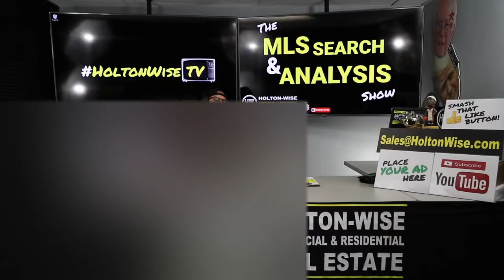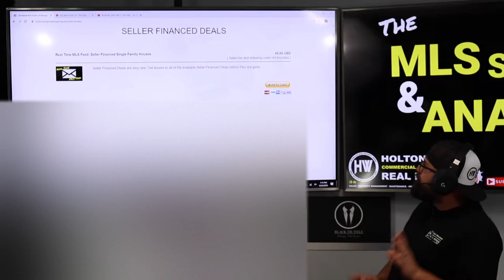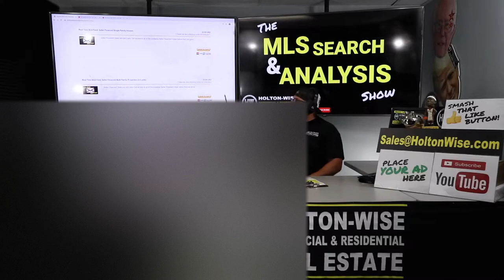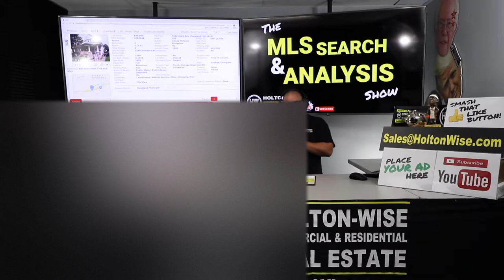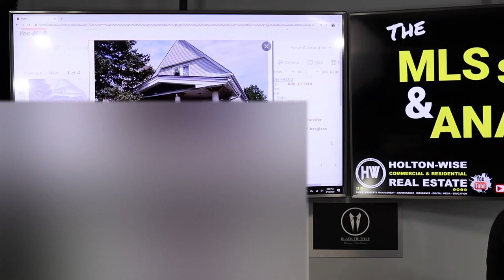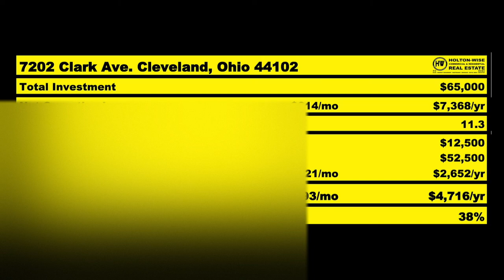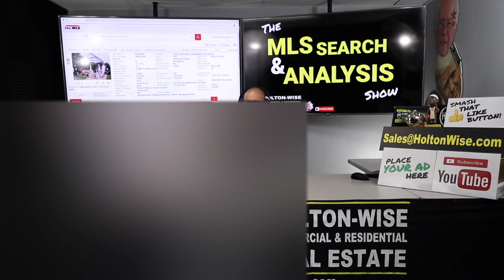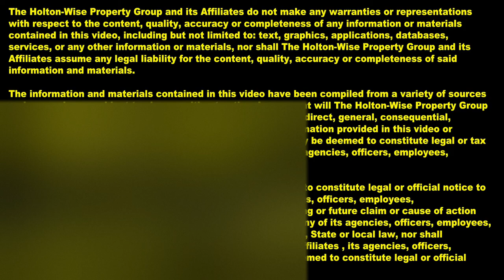Seller Financing Real Estate with No Money and Bad Credit | MLS Search & Analysis 197 - 7202 Clark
If you are a new real estate investor you may have some of the following questions. How do I buy houses with no money? How do I buy houses with no credit? How do I buy houses with no credit? What is seller financing? How do I buy houses with seller financing? Can I buy rental properties with seller financing? In the 197th episode of The MLS Search & Analysis Show James Wise is helping an investor named Bill answer these questions and much more. On an annual basis Holton-Wise buys around $1 Million of seller financed real estate every year so James Wise is very well versed in the topic of seller financed real estate investing. James walks Bill through the seller financed process as well as introduces him to an investment strategy that James has coined as the Slow Motion BRRRR Method.

📺 HELPFUL RESOURCES